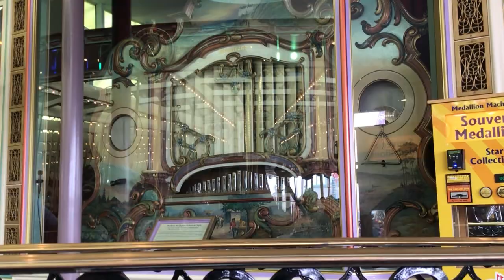Santa Cruz Looff Carousel POV part 1￼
This was My very first time going to the boardwalk in 2024. Hope you enjoy!￼

￼0:00  Wine woman and song￼

1:16  Poet and pleasant

￼5:40  Enjoy yourself￼